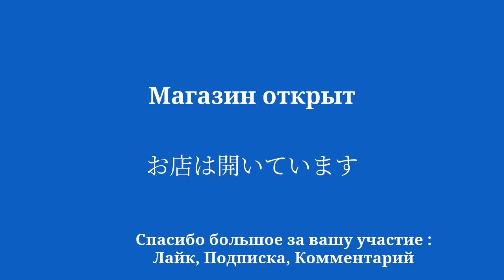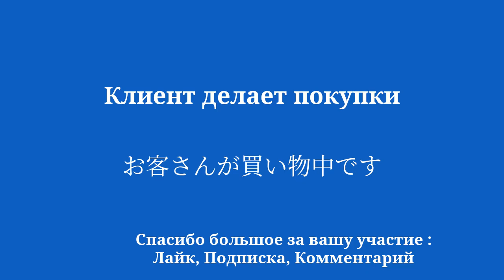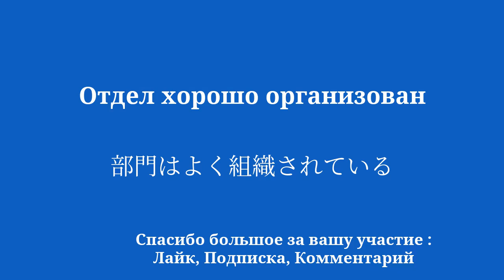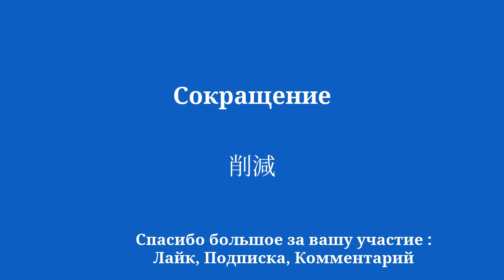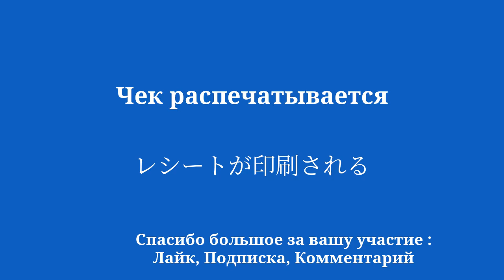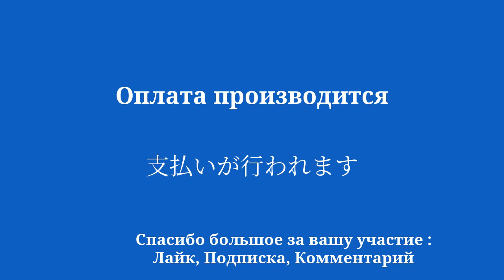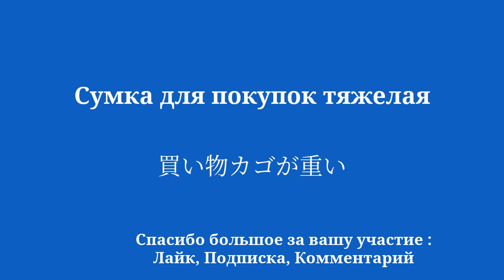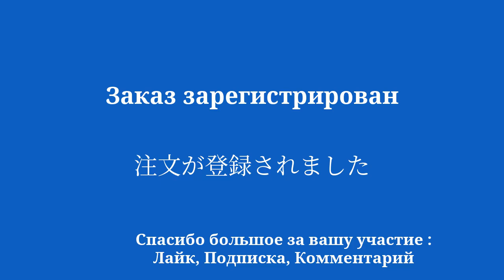Японский для шоппинга: необходимая лексика для шоппинга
Добро пожаловать на мой канал YouTube, посвященный изучению японского языка для начинающих! В этой серии видеороликов я познакомлю вас с простыми фразами, которые помогут вам научиться легко и быстро. Если вы хотите поехать за границу, пообщаться с носителями английского языка или просто улучшить свой уровень владения японским языком, эти фразы позволят вам постепенно развивать свой словарный запас и грамматику. Благодаря моим четким объяснениям и моим практическим примерам вы научитесь использовать предложения в реальном контексте и легко их запоминать.